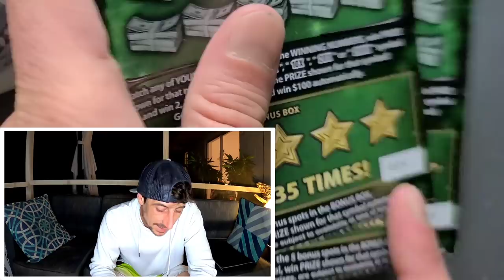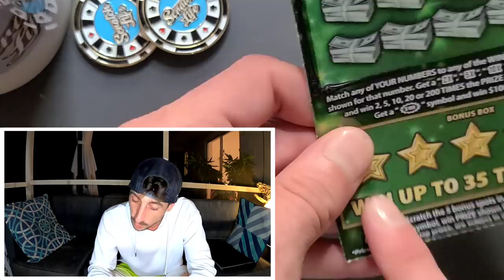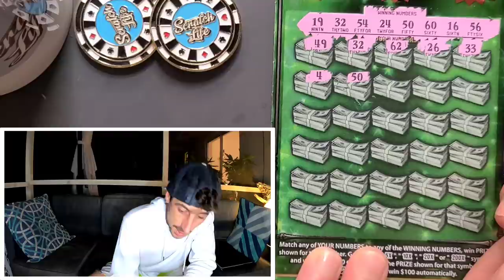💥KABOOM💥 Big Winner on the Fastest Road to a Million!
Another Boomer!
2 x $30 Fastest Road to a Million scratch off tickets from the florida lottery!